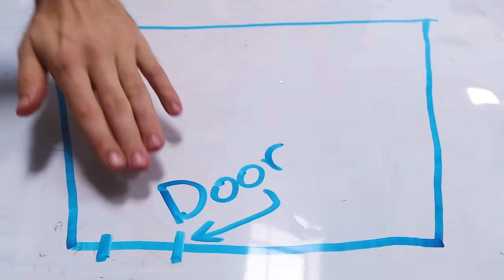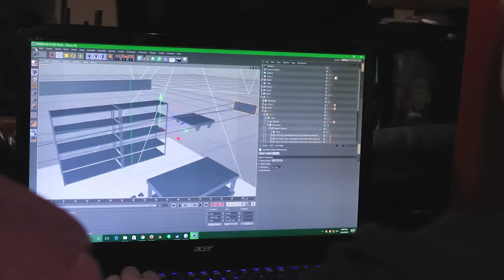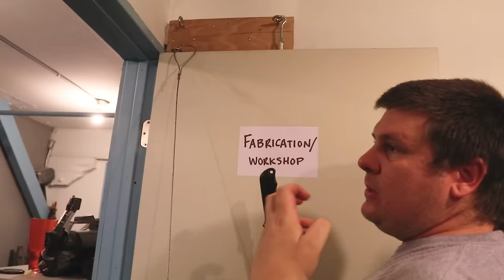Let's EXPLODE a Battery!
This Episode ► The crew explodes a lithium battery, and Cmike attempts to build a top down rig.

StoneOcean
Songs: "Dead Line" and "Galactic Center"